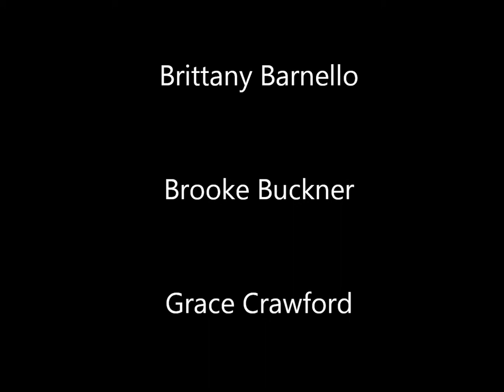The Ghost in the Mill